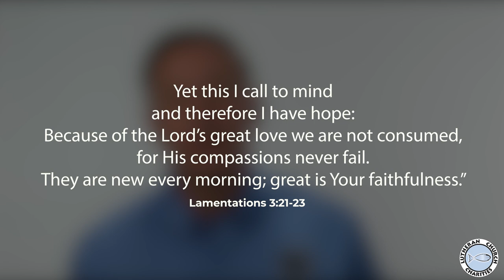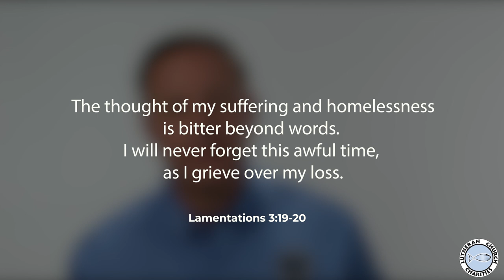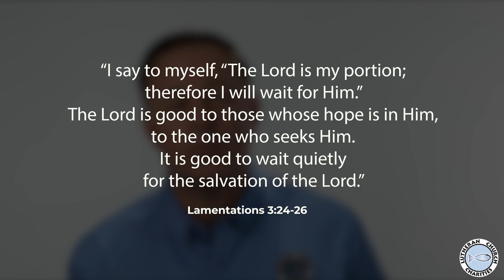Hearts Full of Hope